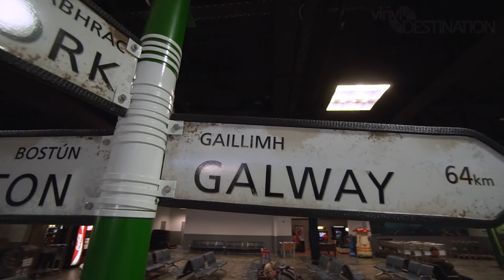DJ Jazzy Jeff - Vinyl Destination World Tour 2017 - Galway, Ireland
After a rough landing, and with my crates still in recovery mode, I pushed through my set in Galway.